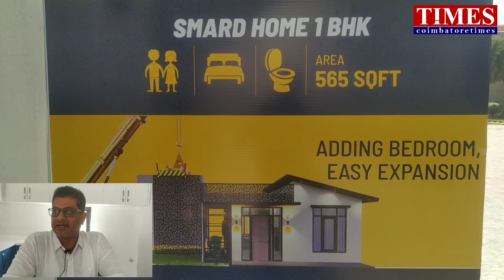Smart Homes 50 நாளில் கட்டுமானம்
Readymade homes construction. IIT Approved strong houses.